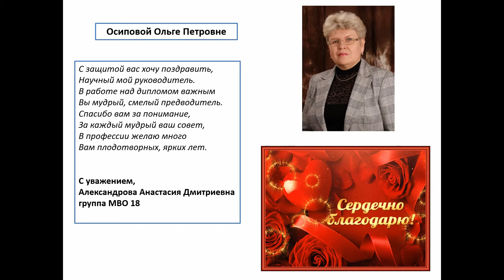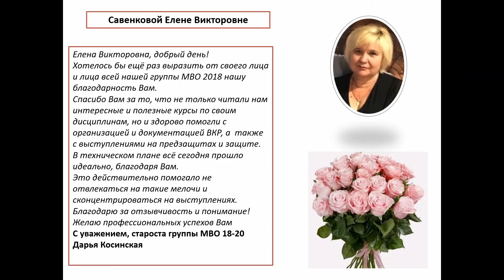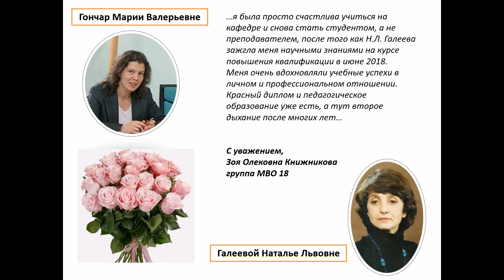Выпуск 2020 года магистерской программы "Менеджмент в образовании"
Магистерская программа МПГУ "Менеджмент в образовании" профессор О.П. Осипова